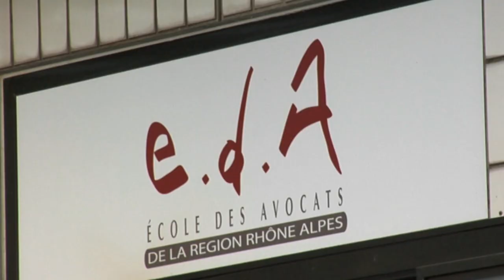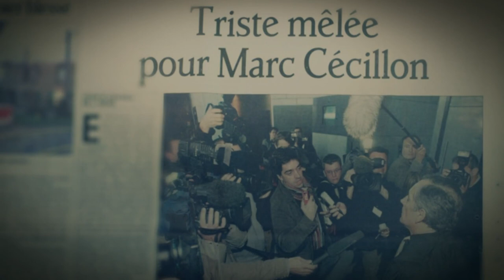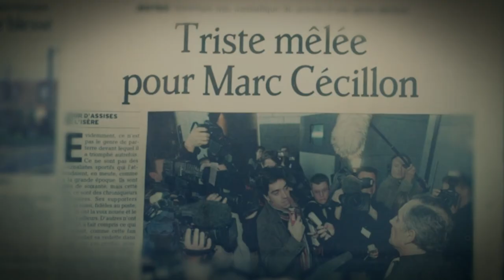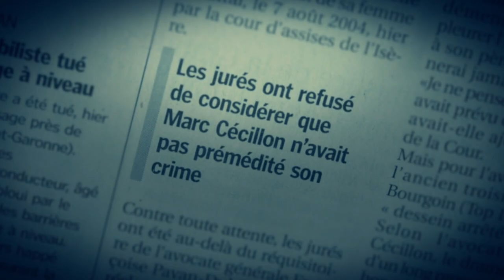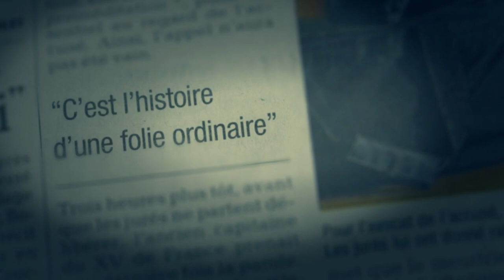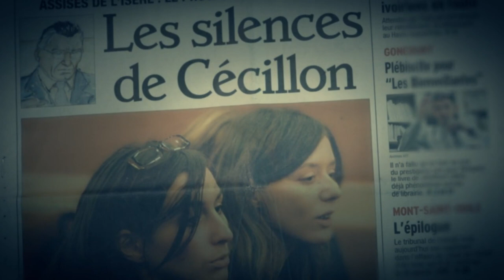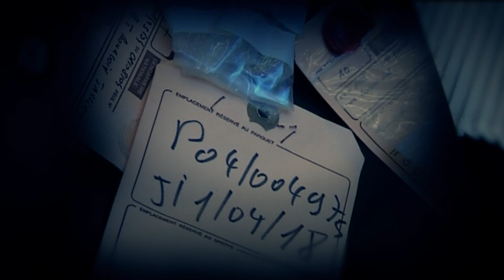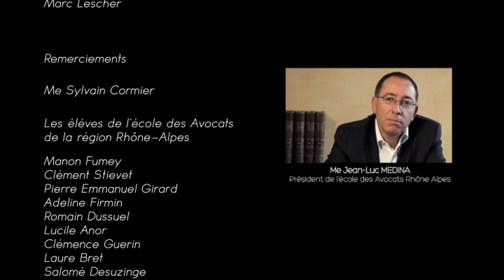Documentaire - Cecillon 2015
Documentaire Documentaire